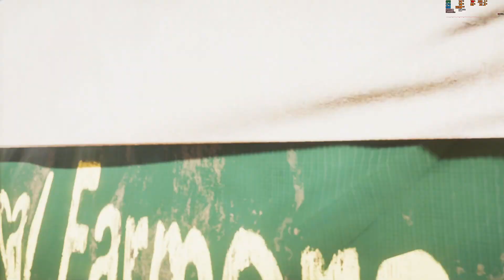FAR CRY 5 gameplay walkthrough .Part9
You are watching FAR CRY 5 full campaign gameplay walkthrough featuring all the main story campaign missions and a few side missions that are linked to main story. All other side missions, death scenes, many loading screens etc have been edited out. Enjoy!